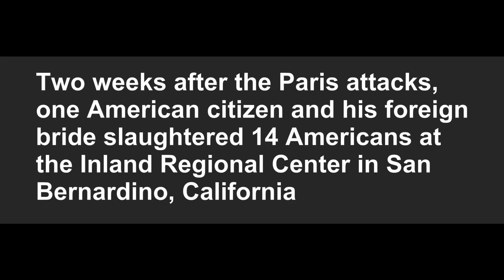ISIS is winning and Obama is at fault